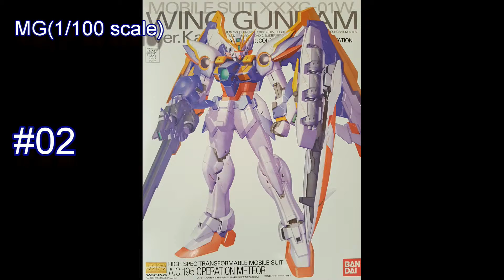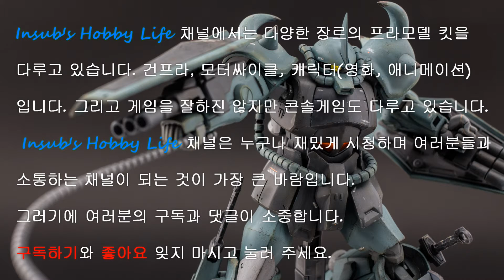#02, MG 1/100 윙건담 버카( MG WING GUNDAM Ver Ka ), [Insub's Hobby Life](120)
윙건담 버카
[Wing Gundam Ver.Ka]
Scale: 1/100
제조사: 반다이
발매일: 2004.03.
러너 수: 14장

영상이 유익했다고 생각되시면 [좋아요!] 눌러 주세요.
그리고 채널 링크는 아래에 있습니다. 누르시고 구독자가 되어주세요. 매주 금요일 새로운 영상을 빨리 보실 수 있습니다.